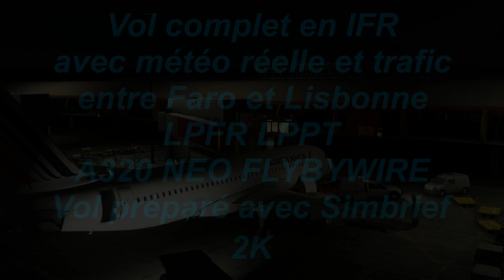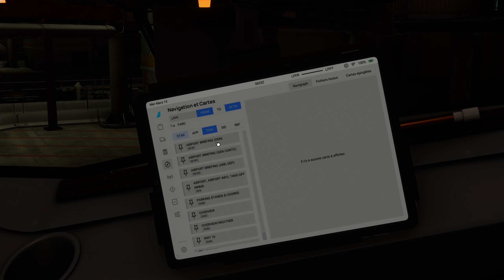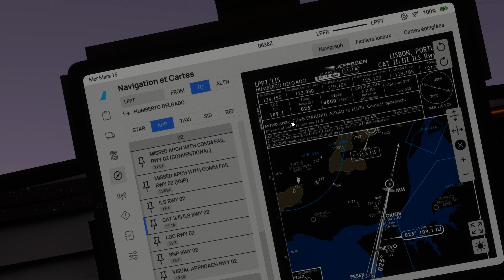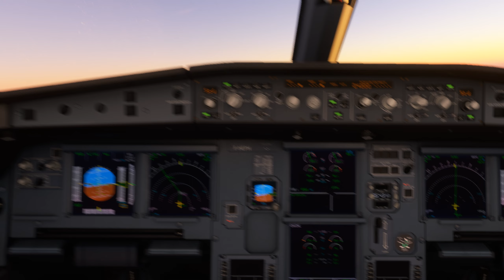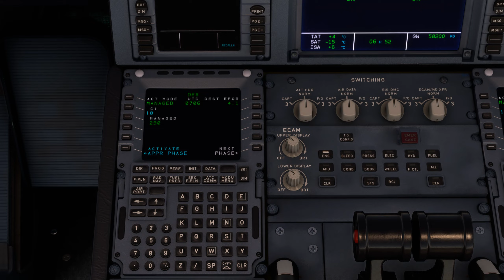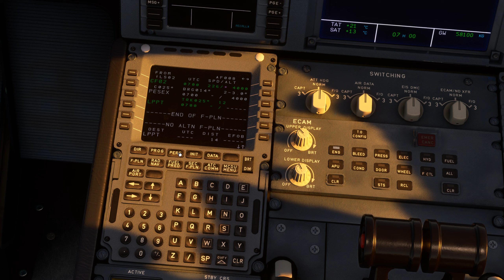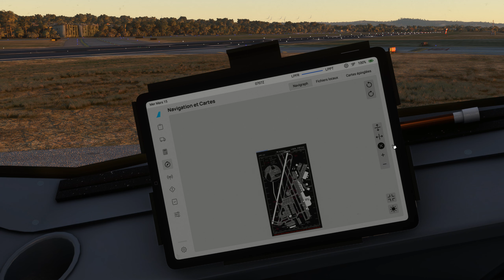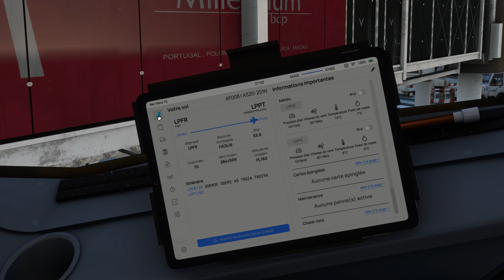Vol complet en IFR avec météo réelle et trafic entre Faro et Lisbonne LPFR LPPT A320 NEO FLYBYWIRE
Vol complet en IFR avec météo réelle et trafic entre Faro et Lisbonne LPFR LPPT Vol préparé avec Simbrief et Navigraph
 ULTRA 2K